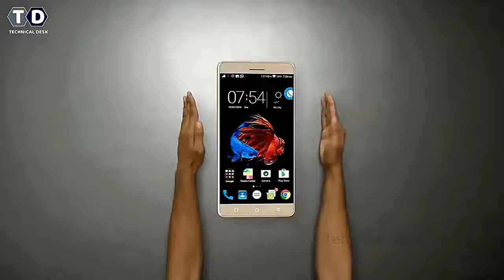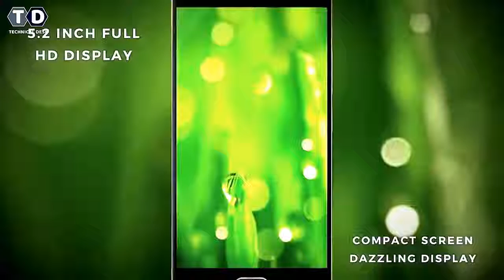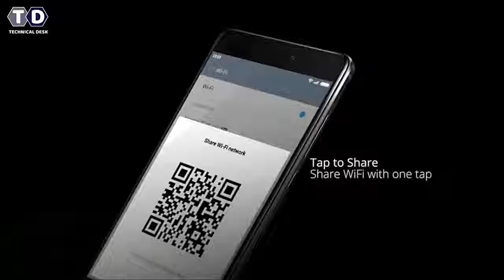Brand new under 10000 FULL HD